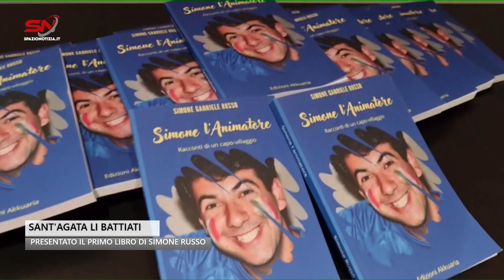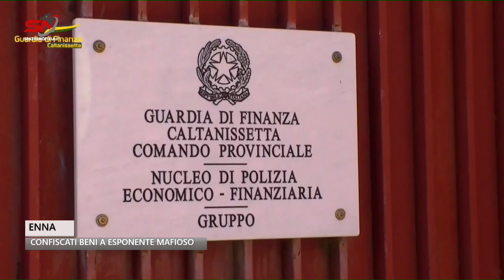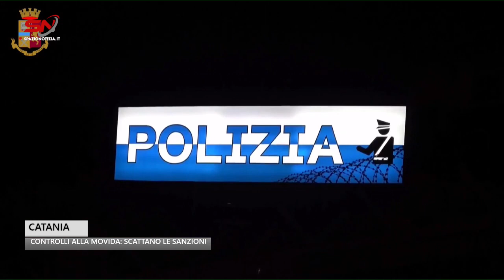Spazio Notizia (8 maggio 2023, edizione delle 11)